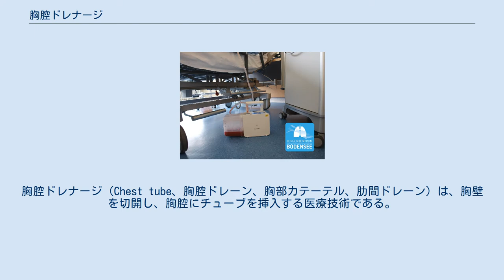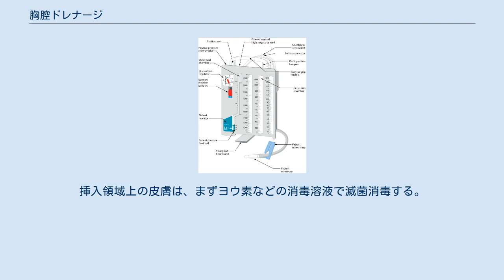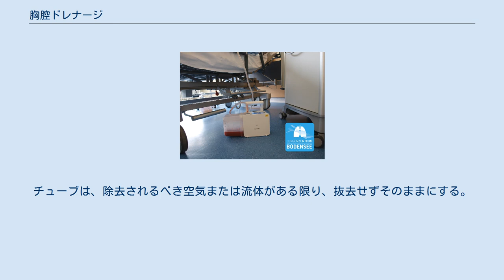胸腔ドレナージ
胸腔ドレナージ（Chest tube、胸腔ドレーン、胸部カテーテル、肋間ドレーン）は、胸壁を切開し、胸腔にチューブを挿入する医療技術である。
主に何らかの疾患によって胸腔内に溜まった余分な空気、体液（胸水、血液、胆汁）、膿胸などの分泌液を体外に排出するための処置として行われる。
 胸腔ドレナージ処置後の主な合併症は、出血、感染、肺水腫などがある。
 チューブが胸膜腔より下に挿入されている場合、肝臓、脾臓または横隔膜を傷つける恐れがある。
挿入位置によっては 胸部大動脈および心臓を傷づける危険性があるため、処置には十分な注意が必要である。
 軽度の合併症では、皮下の血腫、不安、息切れ（呼吸困難）、咳などの症状が現れる場合がある。
 ほとんどの場合は、治療が終了してチューブが除去された後であれば、ドレナージに起因する痛みは消えるが、肋間の瘢痕に関連する肋間神経痛などの慢性痛はよくあり、珍しい事ではない。
 現代的な装置の排液系統図 カテーテルのサイズ: 成人男性 = 28–32 Fr Pp 成人女性 = 28 Fr 子供 = 18 Fr 新生児 = 12–14 Fr カテーテル先端の排液孔 ポータブルデジタル管理システム 胸腔ドレナージで用いられるカテーテルは、ポリ塩化ビニルや軟質シリコーンのような透明プラスチックでできている。
カテーテル外径サイズは、フレンチスケールをベースに管理されており、外径サイズは6〜40フレンチの範囲がある。
成人の場合、20 〜40フレンチ（外径6.7〜13.3ミリメートル）で、子供の場合は6〜26フレンチが一般的である。
 ドレナージ排液装置では、体内の空気、血液、滲出液などを体外へ排出するシステムが備えられている。
一般的に用いられている排液装置は、3系統に分かれた密閉タンクを装備し、タンク内の圧力差で排液するシステムが採用されている。
 第1タンクは、胸部から排出される体液を溜めておく領域である。
第2タンクでは空気を逃がし、また排液が胸部への逆流を防ぐウォーターシールといわれる弁の役割を持つ。
患者が普段の呼吸で空気を吐いたり咳き込んだ時に、第2タンクで空気の泡立ちが発生する場合がある。
この原理を用い、気胸などによって胸腔内に空気が漏れ出ているか、もしくは切開部に隙間ができ空気漏れが発生している可能性を予見できるため、継続的な観察が必要となる。
 第3タンクは、吸引と陰圧制御を行う領域である。
このタンク内の水位を調節する事によって、胸腔にかかる陰圧を管理できる。
 胸腔ドレナージ術の方法は、医学雑誌のNEJMに記載されている。
カテーテルの挿入のための切開位置は、イギリス胸部疾患学会によれば安全ゾーンと呼ばれる位置が推奨されている。
位置的には胸部の側方、腋の下から乳首辺りまで。
中央腋窩線のわずかに前方の第5肋間腔が望ましい。
 切開する際は、局所麻酔下で行うことが一般的である。
挿入領域上の皮膚は、まずヨウ素などの消毒溶液で滅菌消毒する。
局所麻酔薬は皮膚および筋肉に注入し、麻酔が効いてきたら、皮膚とその下にある筋肉を小さく切開し、ここから管を挿入する。
患者の苦痛が大きい場合は、必要に応じて麻酔を追加投与する。
管を所定の位置に挿入したら、管が落下するのを防止するために皮膚を縫合し、その領域にを包帯で処置する。
処置が終わると、胸部のX線写真を撮影して管の位置を確認する。
チューブは、除去されるべき空気または流体がある限り、抜去せずそのままにする。
 また管の挿入中は強い痛みを伴うため、必要に応じて鎮痛剤を処方する事が好ましい。